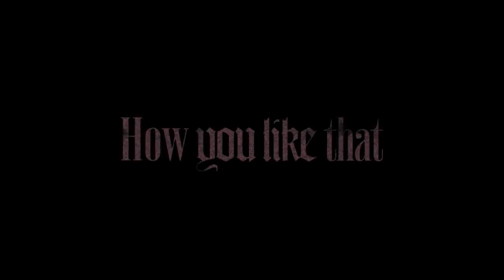Blackpine- 'How you like that' M/V